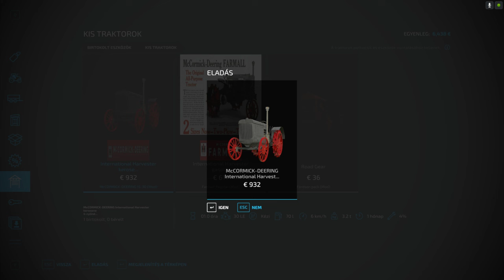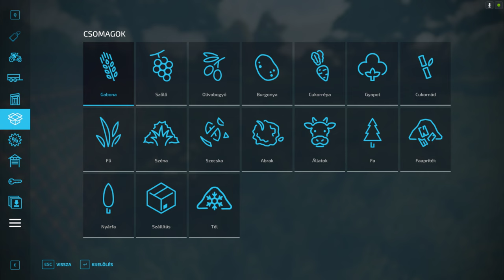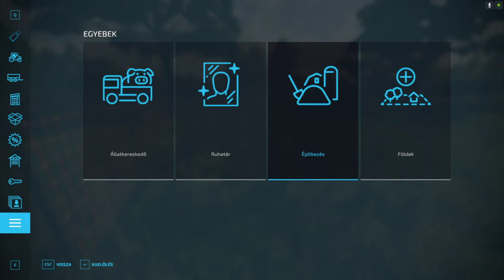100 ÉV FARMING SIMULATOR 22-BEN (1927)